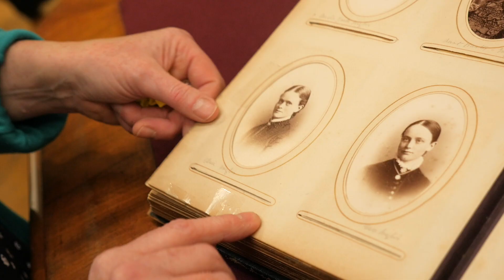Elsie Inglis and the Scottish Women's Hospitals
Qualifying in 1892, Scotswoman Dr Elsie Inglis was one of the country's first female doctors. A solid supporter of the suffrage movement, when war broke out in 1914, she saw an opportunity for women to play their part and prove they could be as gifted and valuable as men.